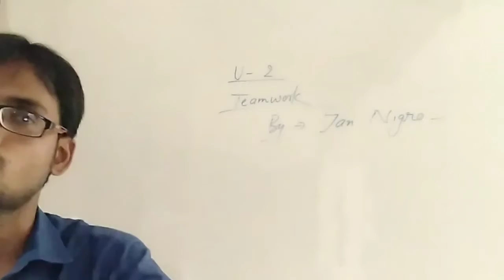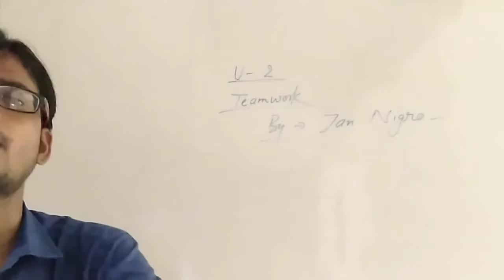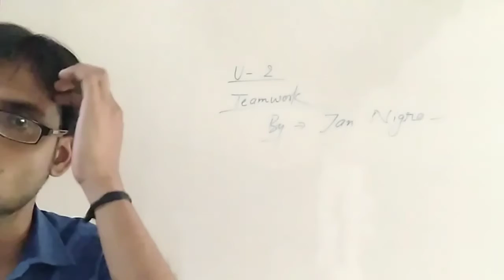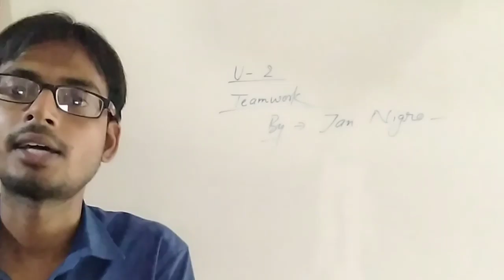Explanation of poetry(Teamwork)- Textbook(Marigold)class-5th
This video is for class-5th(Unit-2) Teamwork...in this poem..a very easy n simple explanation has been given..very clear crystal n understandable..this will help you to
 understand n appreciate the poetry...